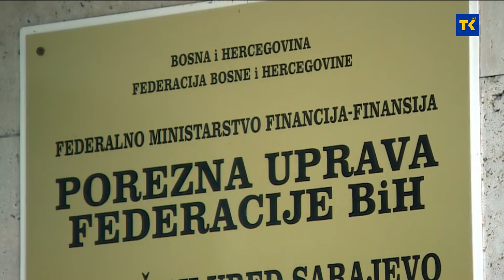TK i KS pokretači federalne ekonomije, prikupili najviše novca od poreza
Dva od deset kantona prikupila su više od pola novca od poreza, to su Tuzlanski i Sarajevski kanton. Unazad nekoliko godina pokazatelji koji se tiču poslovanja privrednih subjekata na području TK i prihoda prodaje na stranom tržištu koje ostvaruju - nose više od petine izvoza Federacije. Tuzlanski kanton i Sarajevo predstavljaju pokretače federalne ekonomije i to je jasno iz podataka koje je prezentovala Porezna uprava FBiH.